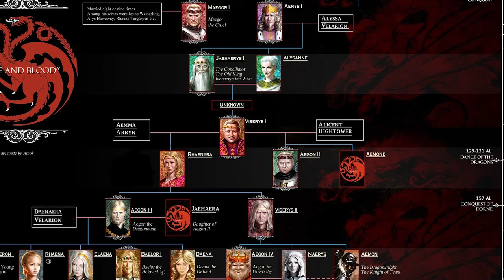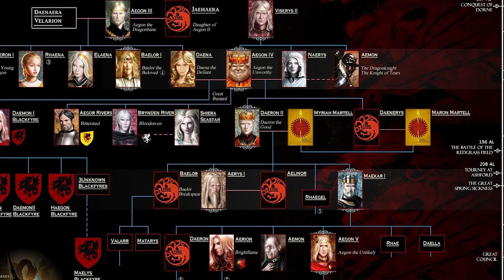Свой сеттинг в D&D - как это? | Часть III | Государство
Задумывались ли вы о проработке собственного сеттинга для игры в DnD? И возникали ли у вас сложности, когда вы садились за чистый лист, в попытках сделать хоть что-то? У меня эти проблемы были. И в серии этих роликов, я хочу поделиться своим опытом создания авторского сеттинга: с чего лучше начать, чему уделить больше внимания со старта, а что лучше отложить на потом. Усаживайтесь поудобнее и готовьтесь творить!